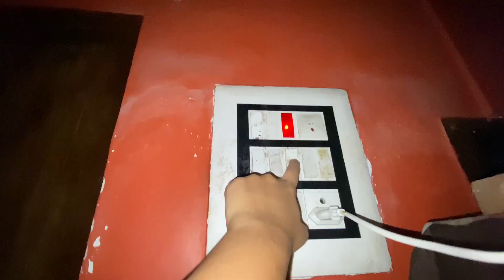Maa Amar Sathe 10 din Hoye Gelo Kotha Bolche Na,Reanson -RESULT